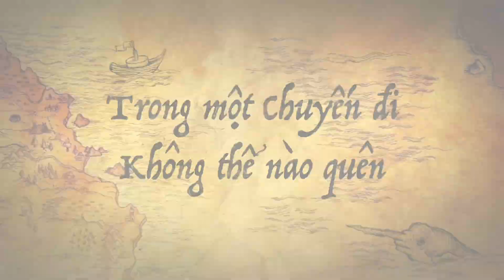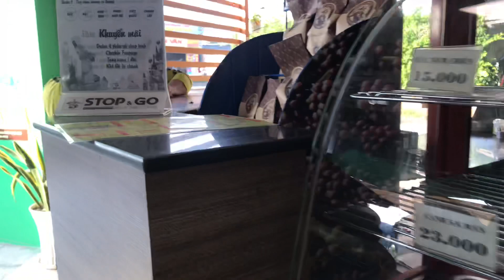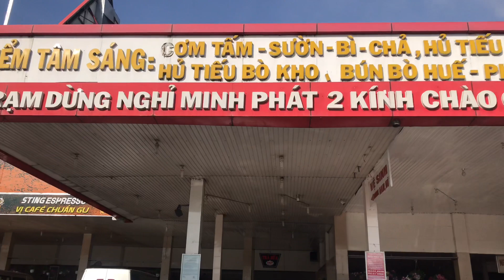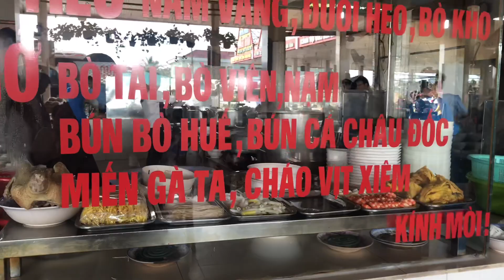¥46- Hành trình trên đất phù sa - cùng Đội hoa vàng khám phá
Ngày chủ nhật đẹp trời, mình cùng Đội hoa vàng làm chuyến hành hương về miền Châu đốc - An giang . Để Viếng chùa Bà , Thiền viện đông lai - Chùa Tây An . Hành trình luôn ngập tràn tiếng cười bởi mọi người đều vui tươi, hạnh phúc. Mời các bạn và mọi người cùng đón xem nha.
 Cảm ơn các bạn và mọi người đã quan tâm và theo dõi nha!
Mời các bạn vào trang Động Ế vui chơi với nhóm mình nha